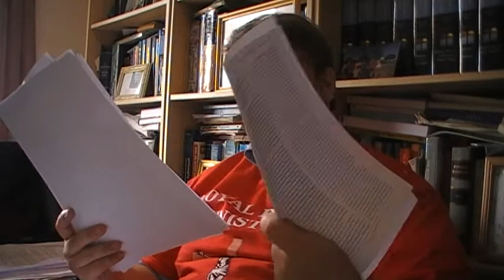The fall of Mansur at hyde park: The critical edition of the Koran part 1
Jason debate Mansur